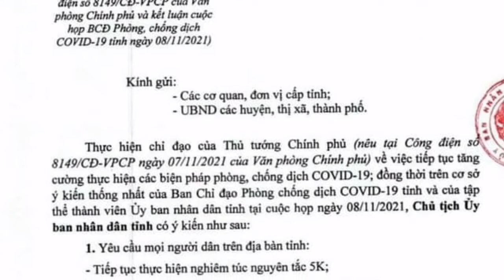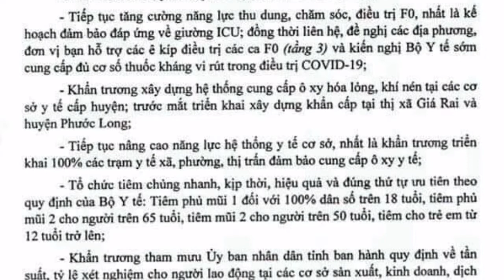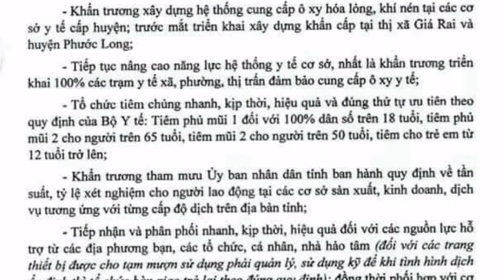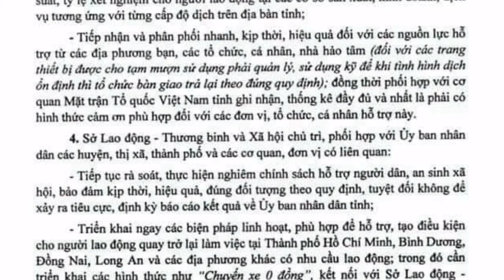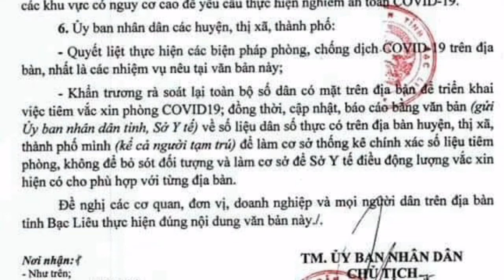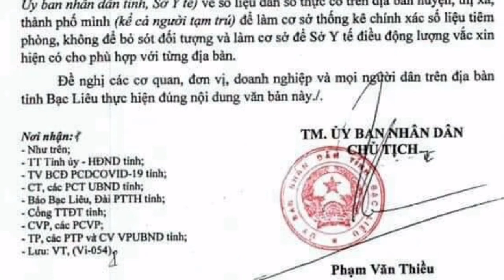BẠC LIÊU: Công văn tiếp tục tăng cường các biện pháp phòng chống dịch Covid - 19 trên địa bàn tỉnh.